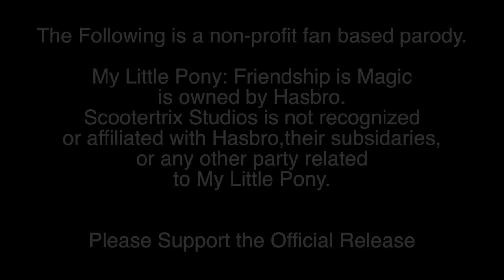Scootertrix the Abridged: Episode 17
This is a parody series that was intended for adults.

Our heroine sees an opportunity to ease her fear and loneliness by hosting a sleepover, but ends up having to venture into the forest to save her friends.

Scootertrix the Abridged is a MLP Abridged Series.

This is a non-profit based parody series. The original series is owned by Hasbro. Please support the official release.